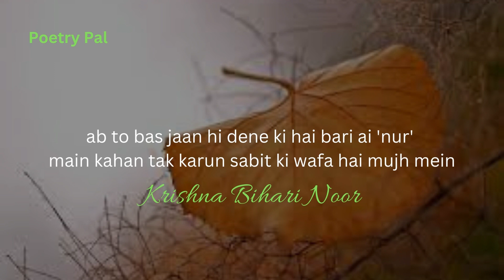Krishna Bihari Noor | Aag Hai Pani Hai Mitti Hai Hawa Hai Mujh Mein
Krishna Bihari "Noor"| Aag Hai Pani Hai Hawa Hai Mujh Mein | Urdu Poetry | ग़ज़ल

Krishna Bihari "Noor" was prominent Ghazal poet of 20th century Lucknow School of Poetry. He was born at Gausnagar, Lucknow, India. His noted works include Dukh Sukh, Tapasya, Samandar Meri Talash Mein, Hussainiyat Ki Chaaon Mein, Tajjalli-e Noor. Presenting his Ghazal "Aag hai paani Hai Hawa Hai Mujh Mein"

आग है पानी है मिट्टी है हवा है मुझ में
और फिर मानना पड़ता है ख़ुदा है मुझ में

अब तो ले दे के वही शख़्स बचा है मुझ में
मुझ को मुझ से जो जुदा कर के छुपा है मुझ में

जितने मौसम हैं सभी जैसे कहीं मिल जाएँ
इन दिनों कैसे बताऊँ जो फ़ज़ा है मुझ में

आइना ये तो बताता है मैं क्या हूँ लेकिन
आइना इस पे है ख़ामोश कि क्या है मुझ में

अब तो बस जान ही देने की है बारी ऐ 'नूर'
मैं कहाँ तक करूँ साबित कि वफ़ा है मुझ में